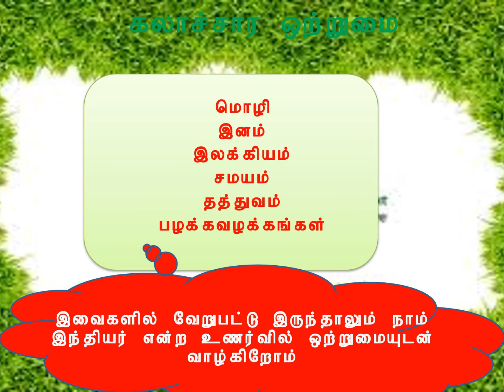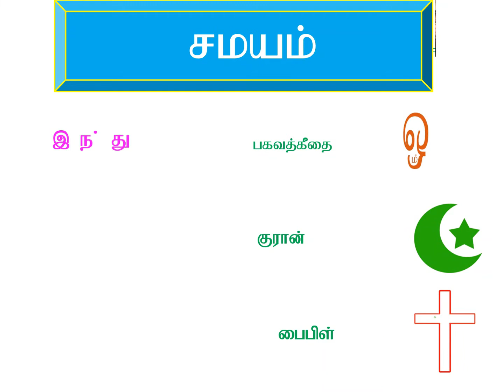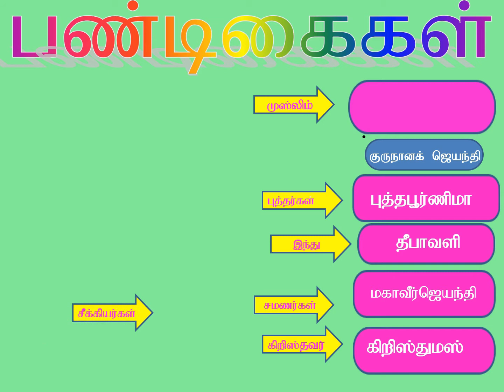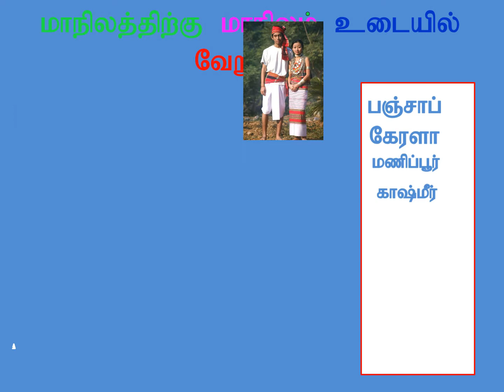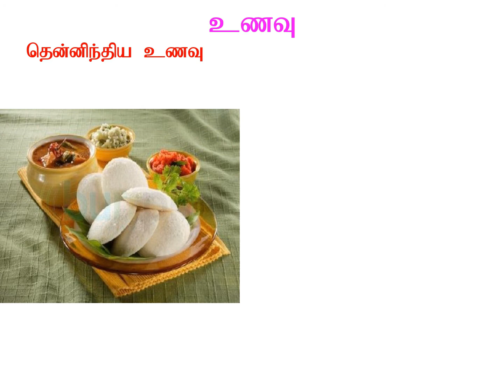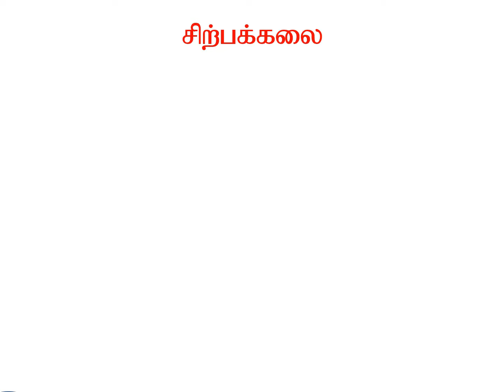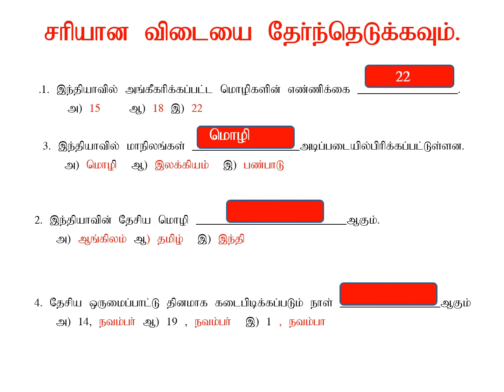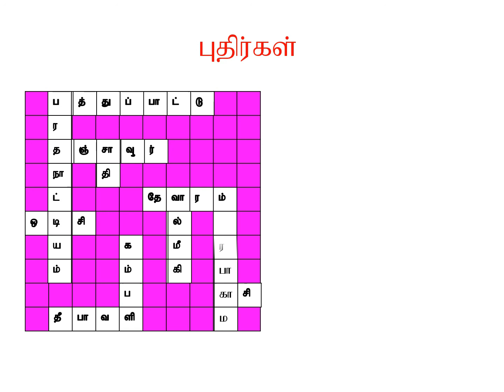தேசிய ஒருமைப்பாடு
GHS LEKKANAPATTI